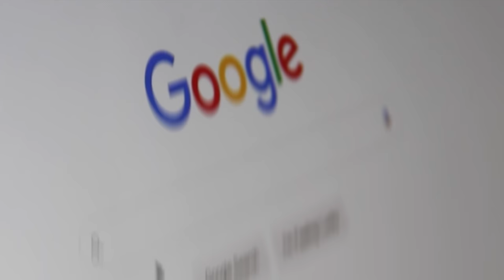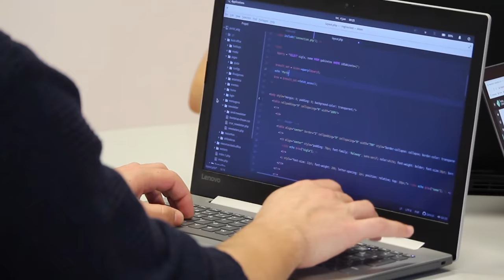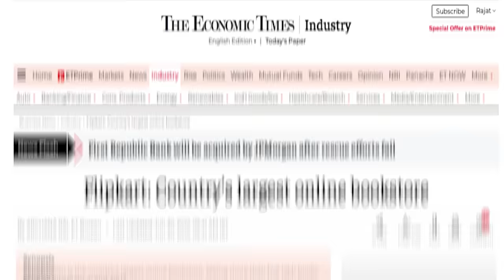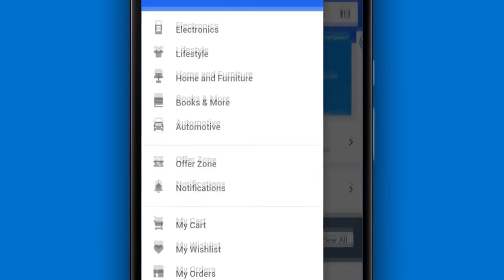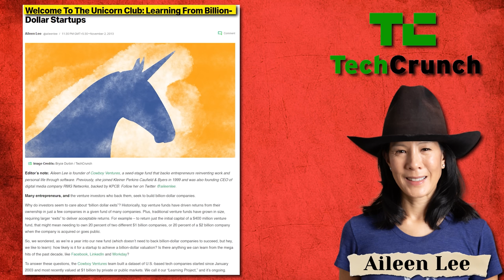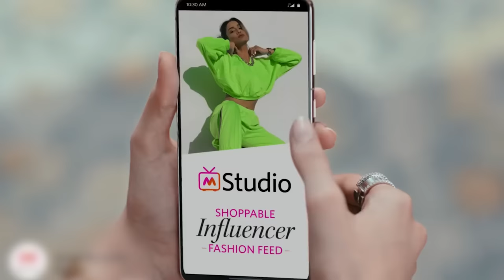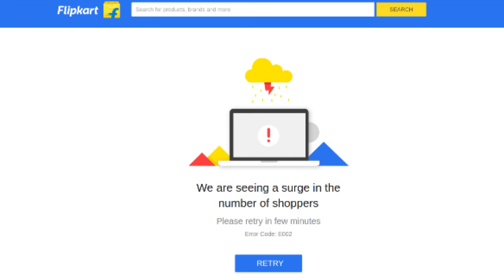How Flipkart Became India's Largest E-commerce Company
Flipkart was founded in 2007 by two engineers Sachin Bansal & Binny Bansal. Very quickly it became India's Largest E-commerce company and maintained its top position for a few years before being overtaken by Amazon in 2018.

Video Chapters:
0:00​ Intro
0:39 Before Flipkart
1:26 Beginning
2:56 Investments
4:12 Innovations
5:54 Competitors
6:56 Acquisitions
8:24 Amazon Challenge
9:48 Flipkart Blunders
11:46 Acquired by Walmart
13:53 After Flipkart